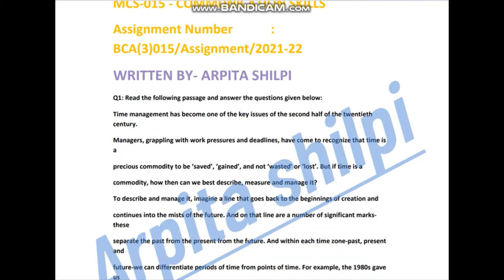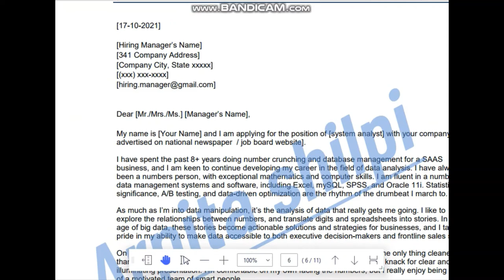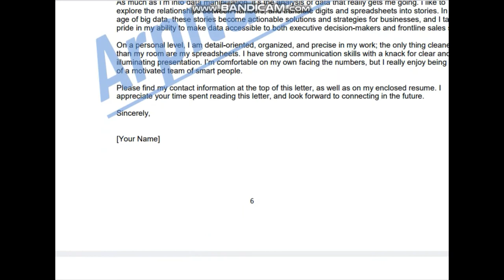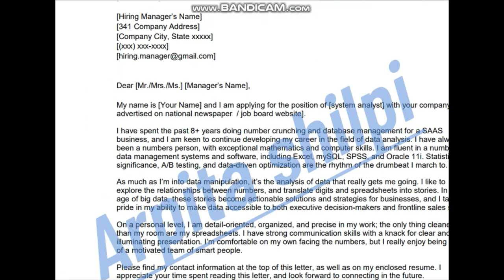SOLVED ASSIGNMENTS 2021-22 arpitashilpi solvedassignments_2021-22 mcs-014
or aap sab ko kis subject ki video chahiye please comment kre
like my video, kindly susbcribe to my channel. for more assignment, notes, guess questions, solved question paper's
2nd sem all Assignment in one video bcsl-021 mcs-021

2nd sem k sare pdf issi video pe upload honge to iss video check krte rhe